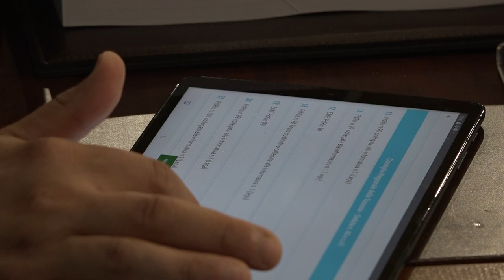SESTA RETE - Zoom consiglio regionale 12 giugno 2021